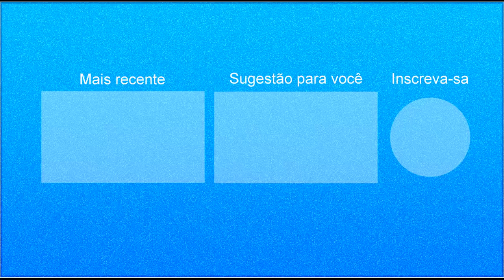Pegadinhas do Mução 17/05/2019